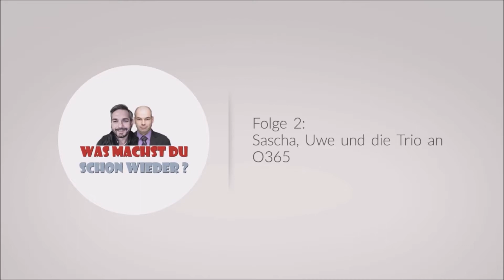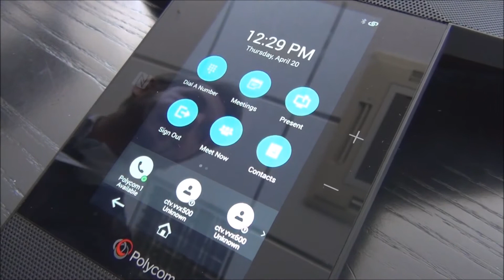Was Machst Du Schon Wieder - Folge 2 - Sascha, Uwe und das Trio an O365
Polycom RealPresence Trio 8800 bietet das beste Audioerlebnis, das es bisher gab: Ob im Gruppenraum oder in Konferenzräumen – jede Unterhaltung und jedes einzelne gesprochene Wort, ist noch deutlicher zu verstehen  RealPresence Trio zeichnet sich jedoch nicht nur durch die fantastische Audioqualität aus, sondern definiert sich komplett neu, indem es als intelligente Schaltstelle für Ihre Gruppen-Collaboration dient. Darüber hinaus ermöglicht die Lösung eine benutzerfreundliche visuelle Collaboration ohne jeden Kompromiss in Räumen, die zuvor enorm hohe Kosten verursachten.